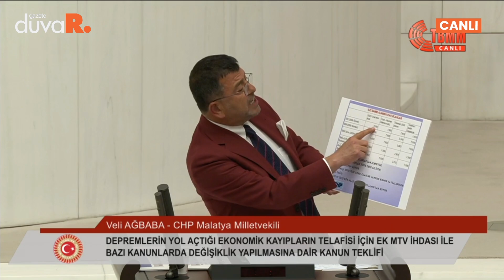Veli Ağbaba, AK Partilileri sinirden çıldırttı!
CHP Malatya Milletvekili Veli Ağbaba, TBMM'de önemli açıklamalarda bulundu.